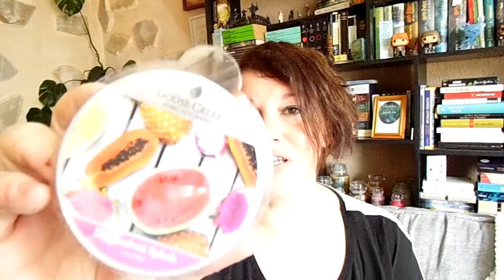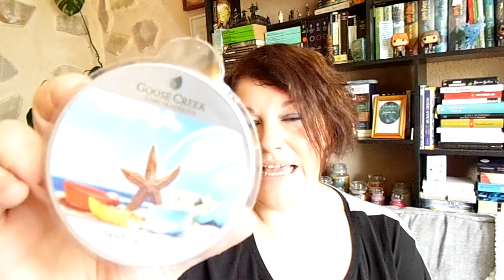Duftiges Unpacking ~ Mai 2021 | LadyoftheBooks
-- Öffne mich --
Ich habe mal wieder neue Düfte "gebraucht" und in 3 Shops bestellt. Neben 2 bekannten Düften durften auch viele neue Frühlings- und Sommerdüfte mit.
Was ist dein aktueller Lieblingsduft?